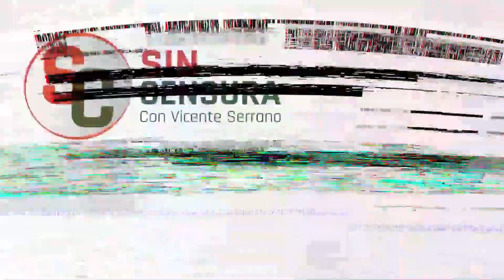ALINA DUARTE OPINA SOBRE EL SHOW DE PATRICIAMERCADO. M4F14 DEL PODER NO PUEDE SER EXCOMULGADA